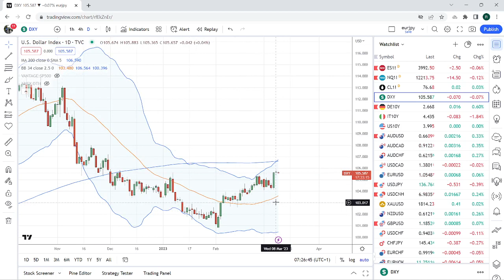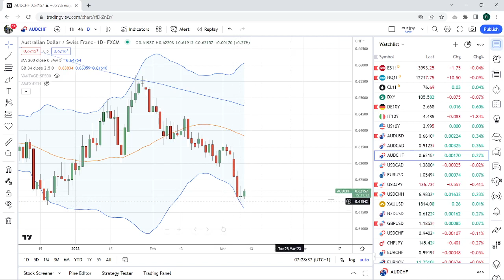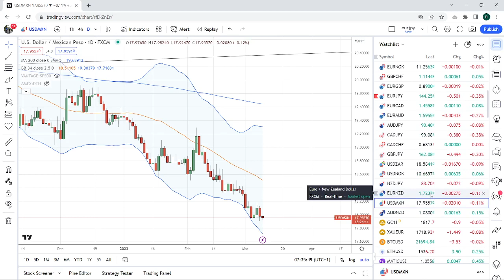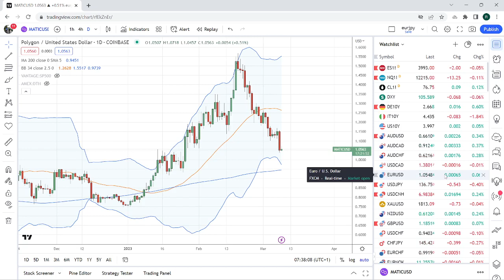FOREX & CRYPTO TRADING Mar 9th an institutional view for individual traders from PrivateerFX